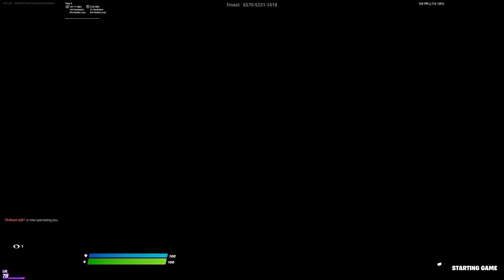Raw 2v2 Realistic Gameplay +settings at the end.😀😀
Today this video is just fortnite gameplay, and at the end is all of my settings. 😀😀😀